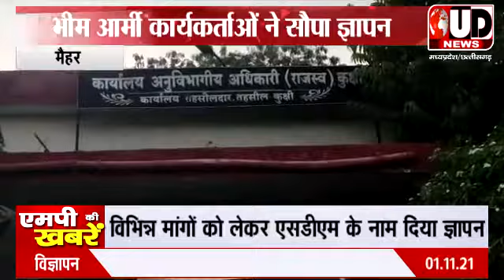मैहर। भीम आर्मी कार्यकर्ताओं ने विभिन्य मांगों को लेकर एसडीएम के नाम सौंपा ज्ञापन। UD NEWS